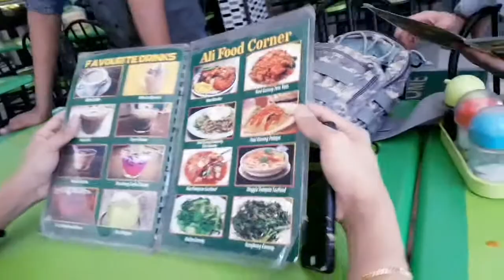Pinoy Eating Indian food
Its been a while since I've posted my video so this is my video of eating "Roti" which is the most popular food in Malaysia.